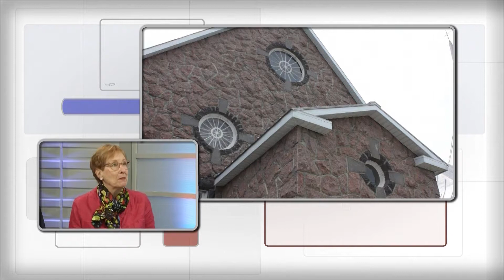Capitation - Abbé Pierre Bergeron, Thérèse Dufour et Florent Gingras